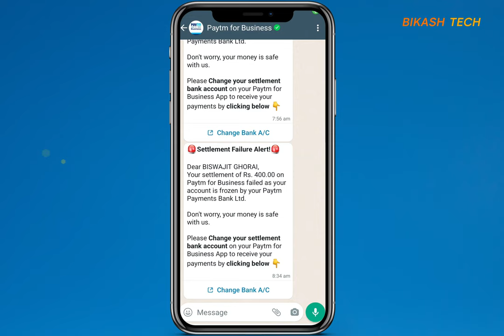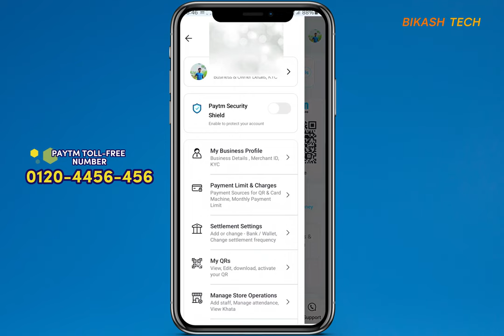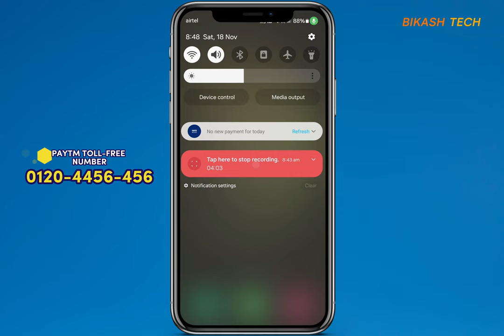Settlement Failure Alert! How to solve settlement problems in Paytm Business Account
How to Solve Settlement Problems in Paytm Business Account

In this groundbreaking video, discover the secrets to mastering Paytm Business Account settlement issues. I've compiled proven strategies to help you navigate and overcome challenges seamlessly. Whether you're a business owner or an aspiring entrepreneur, unlocking the key to successful settlements is crucial. Watch now and revolutionize your Paytm Business Account experience!